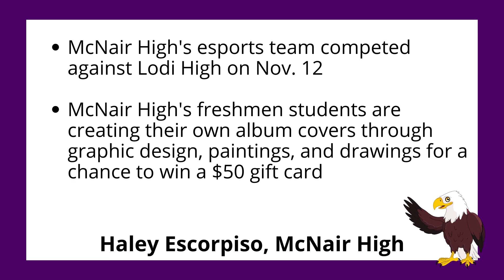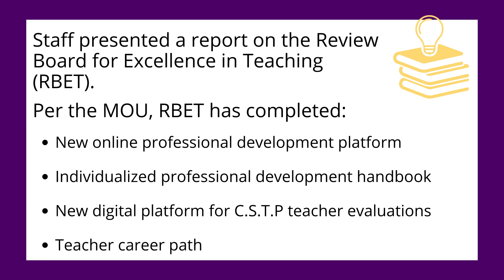Board Briefs - November 17, 2020